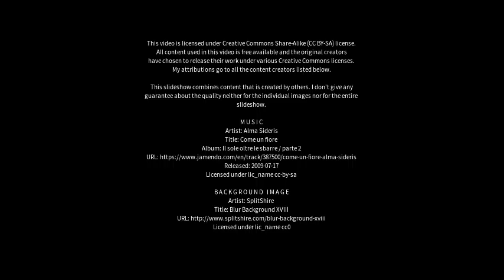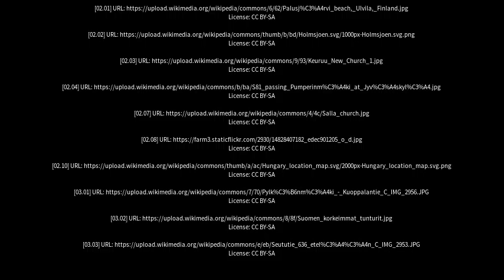Best places to visit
Best places to visit - Saarijärvi (Finland) Best places to visit - Slideshows from all over the world - City trips, nature pictures, etc.